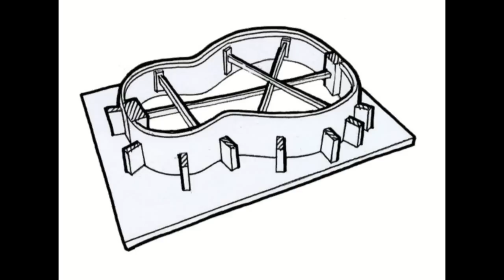Acoustic guitar making in one minute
An inspirational slideshow giving a taster of what is invoved in making an acoustic guitar. A beginner can build a respectable guitar using simple low cost jigs, tools and materials.  Award winning UK woodworker Jez Broun will soon be releasing a radical new book and DVD including some of his latin jazz backing tracks for players.